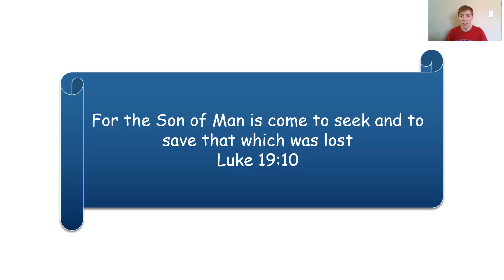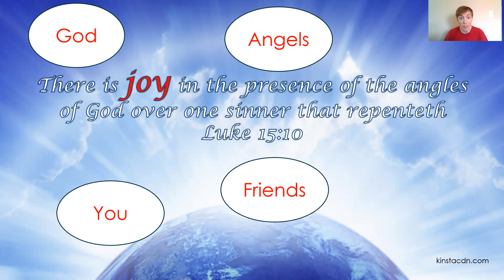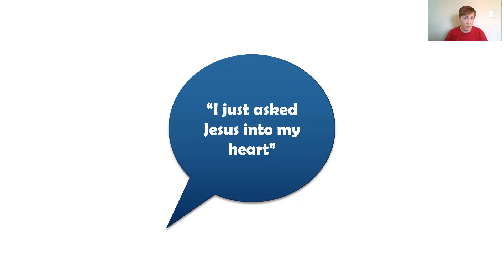Bible Lesson for Kids #5 - Joy